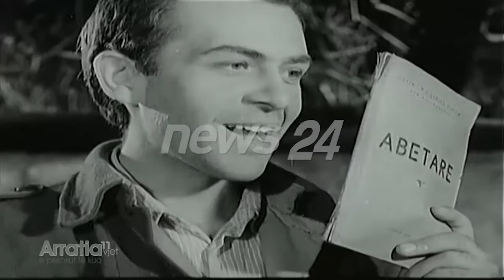Arratia e Peshkut të Kuq nga Rezarta Reci, News24 – I ftuar Dhimitër Anagnosti, 6 shkurt, 2016